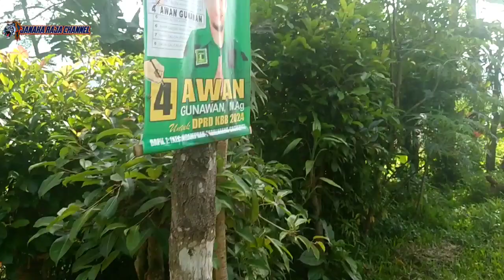TAKDIR.....ADA YANG ANEH SEBELUM BERANGKAT KERJA , HANYA BISA PASRAH KEPADA ALLAH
halo kawan kawan saya berada di kampung yang indah dan kali ini saya Alhamdulillah ketemu dengan ibu yang menceritakan tentang anaknya ada ke anehan pas mau berangkat kerja ternyata Kila Kila katanya., kecelakaan pas kerja sampei meninggal semoga Husnul khatimah

halo kawan kawan semoga kabar baik menyertai kita semua dan selalu ada dalam lindungan Allah SWT dan bila berkenan atau sedikit mau menyisih kan Rizky nya untuk para jompo,anak yatim-piatu,mushola, rumah tidak layak,silahkan hubungi kami insya Allah amanah atau bisa datang langsung